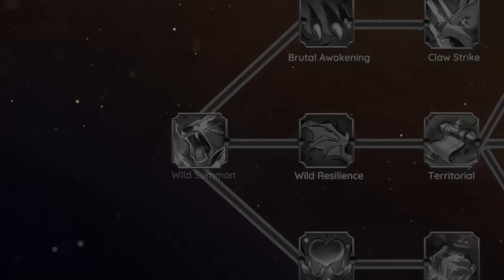Stop Making This Trash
This is the greatest red door of All Time